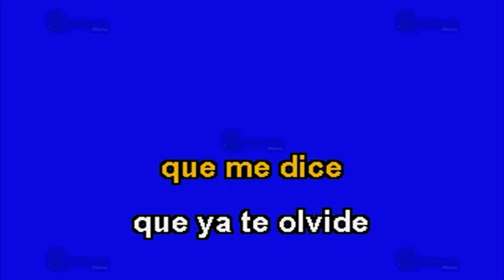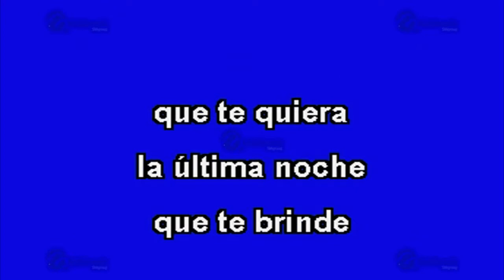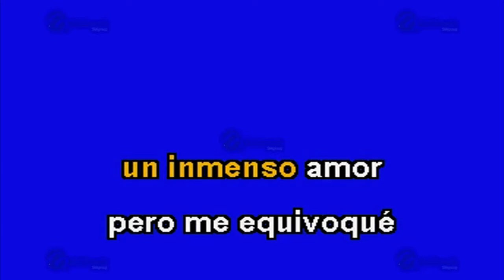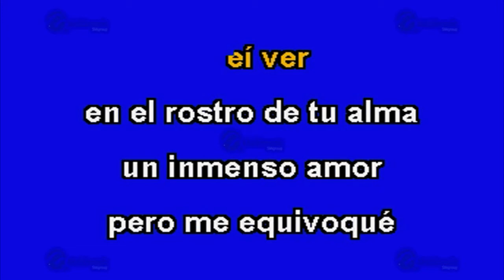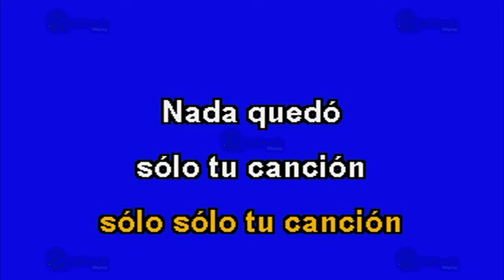Tu Última Canción - Multikaraoke ► Éxito De Temerarios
Canción: Tu Última Canción
(Solo Como Referencia)
Fue Éxito De: Temerarios

Clave Del Disco: OKE-0014
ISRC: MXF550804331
Copyright: Multimusic S. A. de C. V.